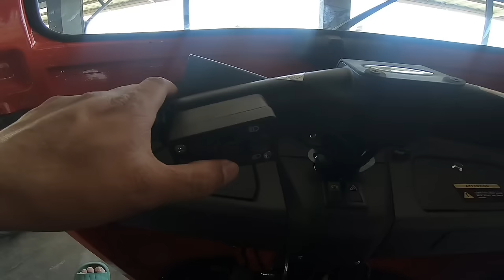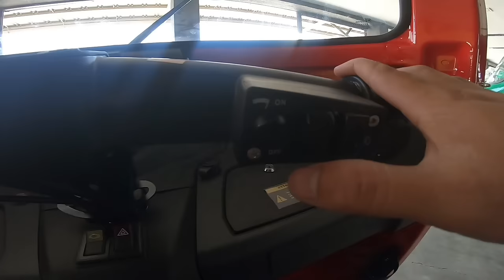NEW RUSI CARUZA200FI | INSTALLMENT PRICE AND FULL REVIEW 2024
NEW RUSI CARUZA200FI | INSTALLMENT PRICE AND FULL REVIEW 2024 AT TUGUEGARAO CITY BRANCH PUNTA NA AT MAG INQUIRE